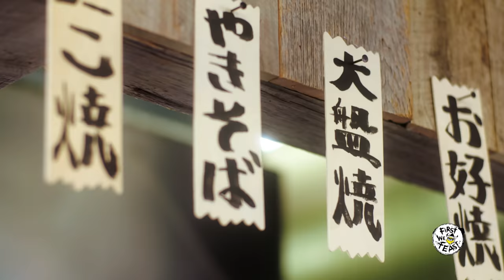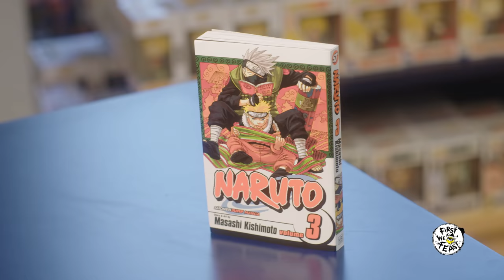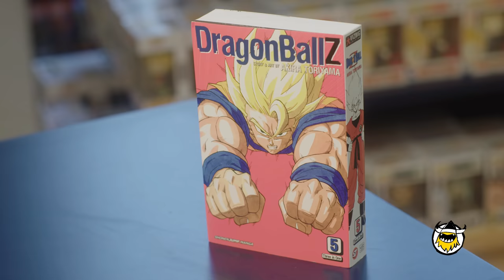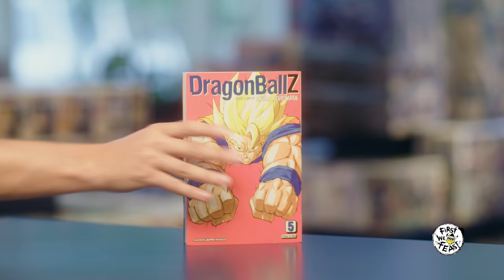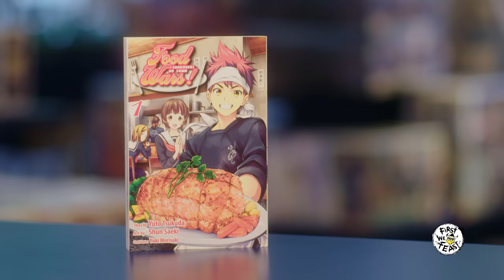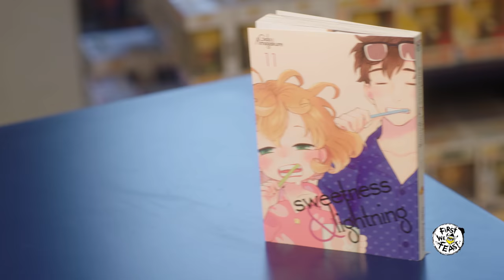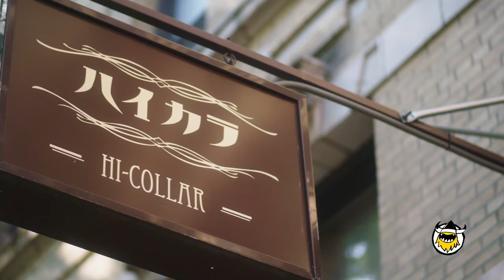Anime Food Explained with Denzel Curry, Thundercat, and Zack Fox | Gochi Gang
From beloved series like Naruto and Dragon Ball Z, to the films of Makoto Shinkai and Studio Ghibli, food has always been a massively important part of the anime-viewing experience. But what makes the food in anime look so incredibly delicious? On this episode of Gochi Gang, Reina Scully sets out to have a cartoon-themed feast with anime obsessives Zack Fox and Thundercat. But before Reina can dig into two iconic anime dishes—pancakes and omurice—she’s meeting rapper and comic book-lover Denzel Curry for a manga shopping spree. From a drawing lesson with manga artist Misako Rocks, to a deep-dive into titles like Food Wars and Sweetness and Lightning, Reina is about to embark on the ultimate anime food adventure.